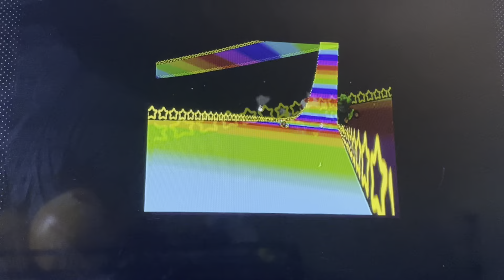Nintendo 64 Nintendo Switch Online Mario Kart 64